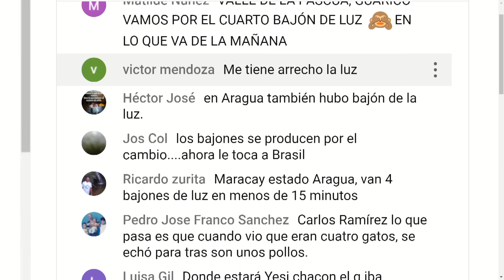LO ANDAN BUSCANDO ... | El Citizen | EVTV | 09/13/2023 4/5